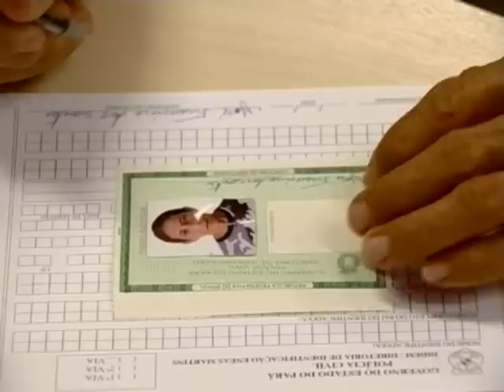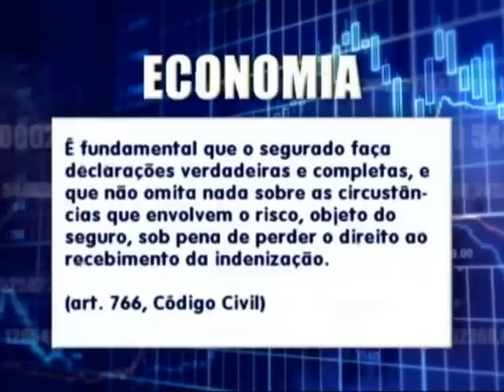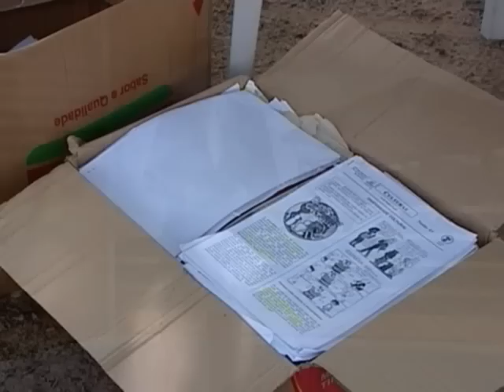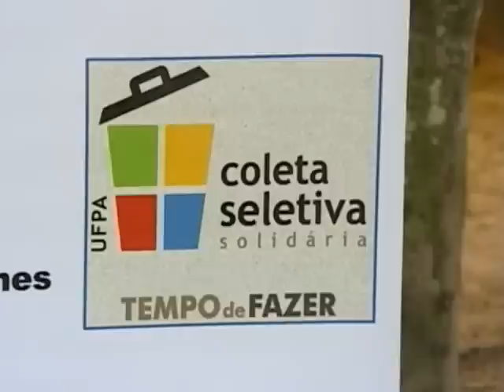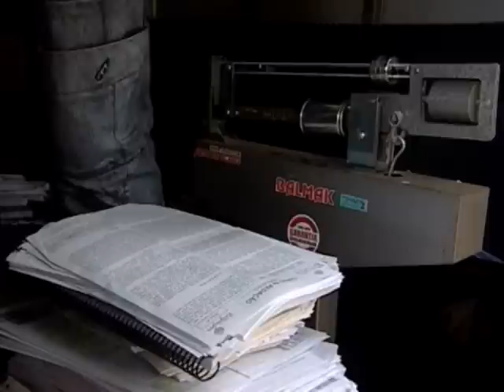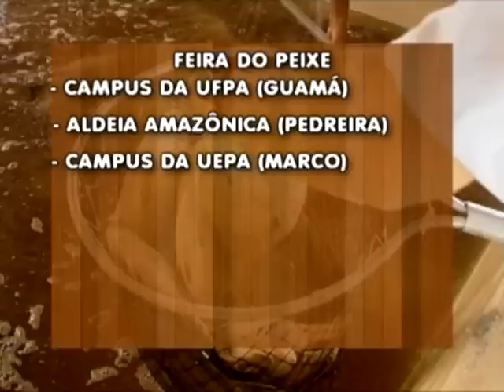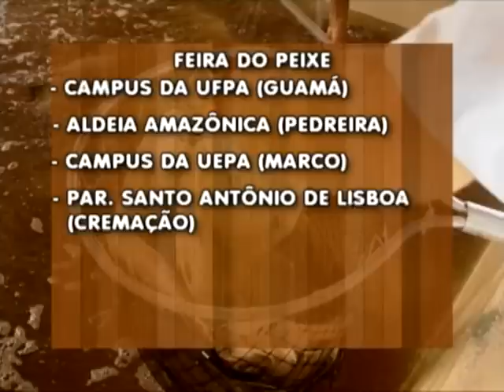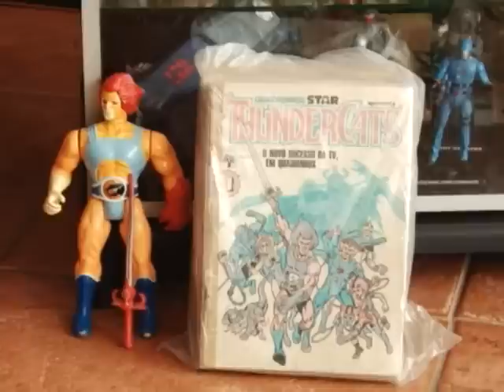Nazaré Noticias - 25/02/2014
Veja nesta edição:

- Saiba como identificar crimes de violência sexual;

- Pará é terceiro estado com maior número de homicídios no país;

- Aumento da criminalidade suscita debate sobre maioridade penal;

- Calouros da UFPA são recebidos com trote solidário;

- Conheça o museu de brinquedos antigos em Belém;

- E no quadro de economia vamos falar sobre portabilidade de crédito.